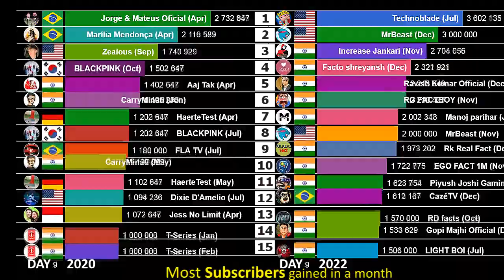Most Subscribers Gained in a Month | 2020 vs. 2022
Video comparing the TOP 15 YouTube channels that gained the most subscribers in one month in 2022 and in 2020.

DATA SOURCE
Socialblade website